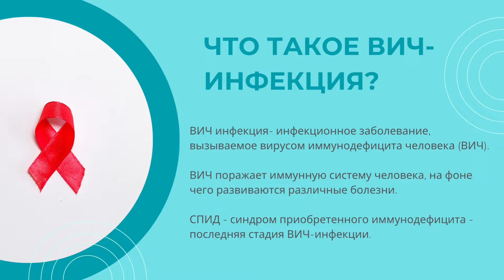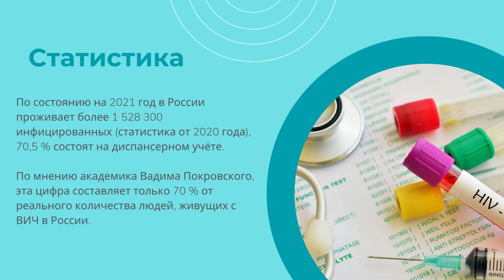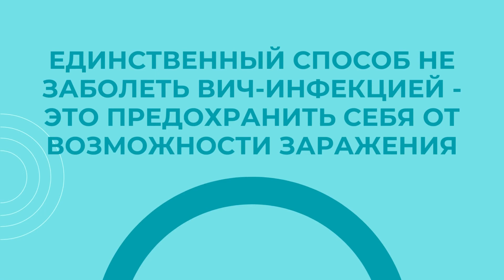ВИЧ-ИНФЕКЦИЯ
Вирус иммунодефицита человека (ВИЧ).
Определение.
Пути передачи.
Статистика.
Диагностика.
Профилактика ВИЧ-инфекции.

Обо всем этом расскажем в нашей видеопамятке.